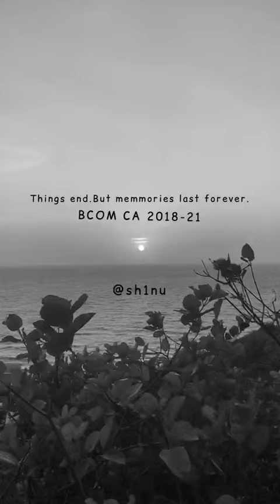tales , FAROKE COLLEGE calicut BCOM CA